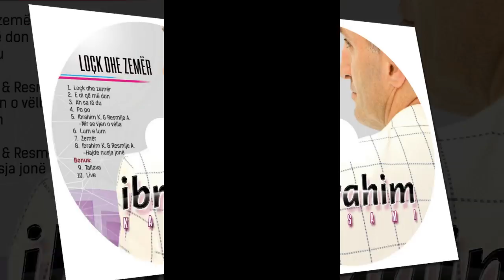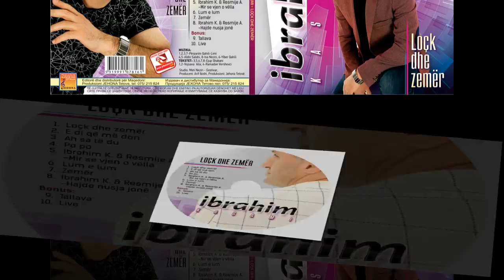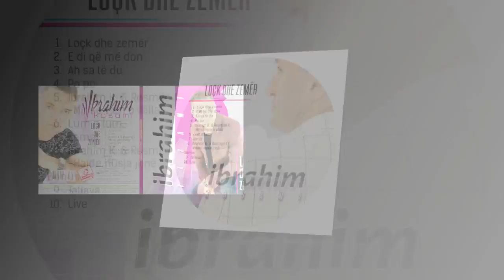Ibrahim Kasami -Ah Sa te du (Official)